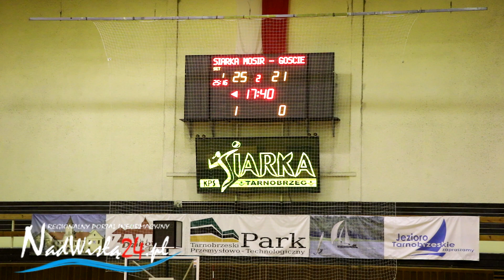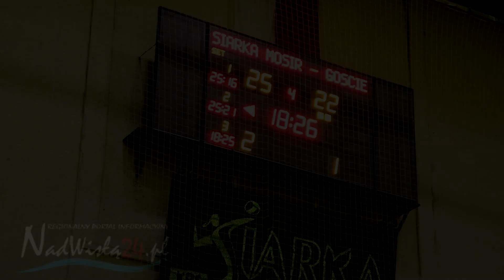24.11.2018 KPS Siarka MOSiR Tarnobrzeg - UMKS Spartakus Adamówka 3:1